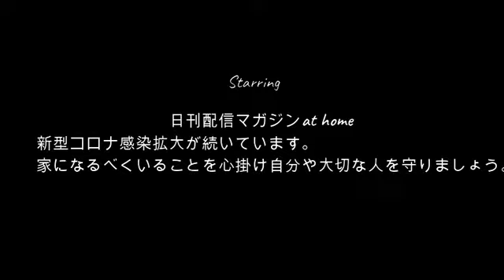【逆鱗】ぜろわん!!えるまるの名前を出してきたリスナーに一撃7月18日